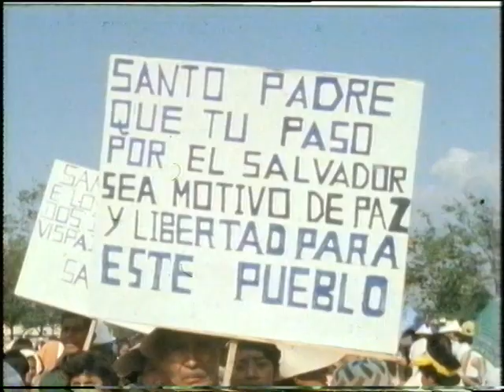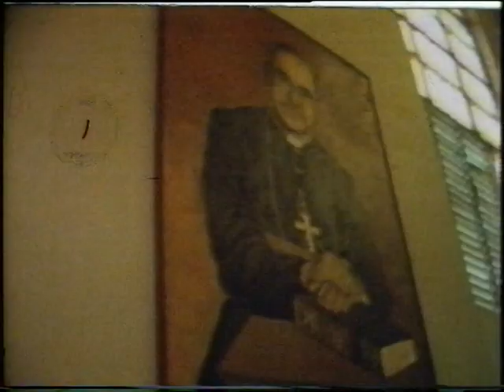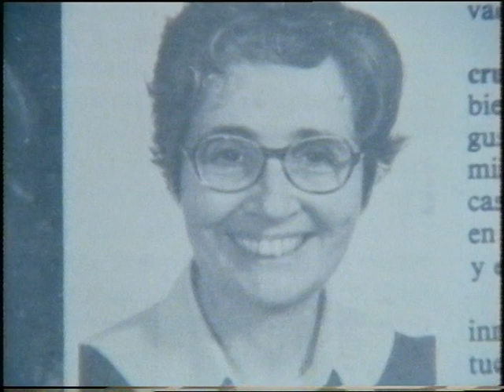Civil War | El Salvador | Pope John Paul II | TV Eye | 1983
TV Eye reports from El Salvador - on the impact made by the visit of the Pope to the country which has the worst record of violence in central America, where the civil war has cost the lives of 42,000 people in three years, and where the late Archbishop Oscar Romero was slain whilst saying mass in the San Salvador cathedral.

Quote: VT28570